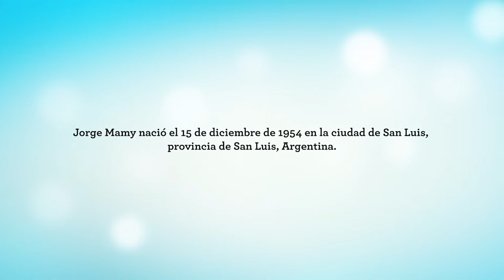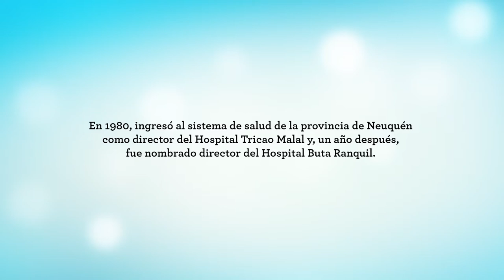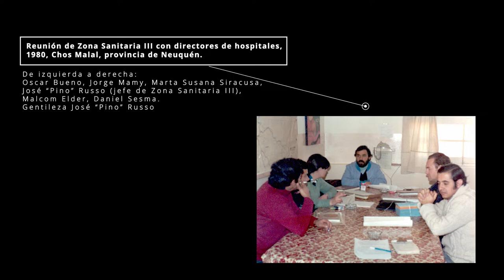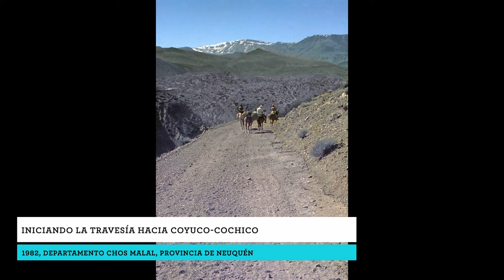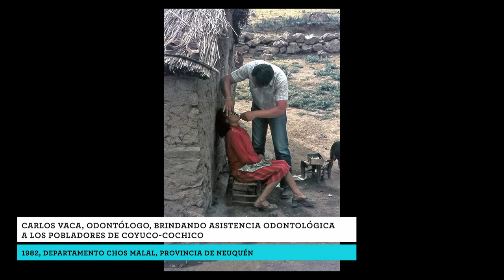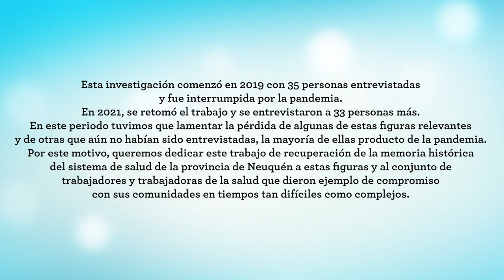Mamy, Jorge. Médico